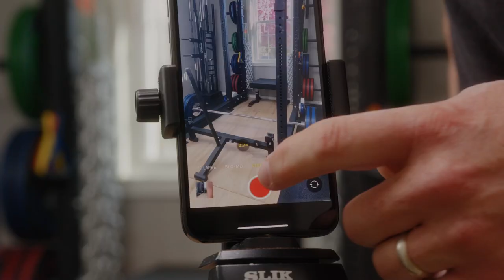Autoregulation for Strength Training: An Overview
Autoregulation adjusts to the lifter's actual, not expected, performance during a workout. Get an overview of this strength training method.

Get your FIRST MONTH FREE on all strength and nutrition coaching plans. There's no contract and you can cancel anytime. Start experiencing strength now

The underlying concept is fairly simple: adjust the work sets to the lifter's performance during the workout.

During novice linear progression, a lifter adds typically 5 pounds each week. The lifter adapts quickly while also lacking the ability to stress himself with a heavy work set like an advanced lifter can.

If the lifter misses a rep or set, a programming change probably needs to occur. If the lifter has a bad workout but hits all the reps, then she learns about just how heavy "heavy" can be. It can be a qualitative experience in RPE 8.5+ sets.

Without autoregulation, a lifter performs work sets based on a past one-rep max or similar maximal effort (e.g. 5RM) or her expected performance. Past performance does best predict future performance, but occasionally a lifter experiences workouts on the tails of the bell curve.

A lifter may suddenly fail to hit prescribed reps or have to perform the reps at RPE 9+ effort, whereas the intended difficulty was closer to RPE 7.

The other extreme is the unexpected easy day, when a PR might be available. Especially as a lifter progresses, these days come less and less frequently, so taking the PR may be warranted.

The lifter can attempt to make a more-or-less educated guess on his 1RM from his subjective assessment using rate of perceived exertion (RPE) or reps in reserve (RIR).

Work up to a single at RPE 8. This means you assess that you can complete 2 more reps. Then, perform 1x3 @ 93% and 3x5 @ 80%.

If your RPE assessment is fairly accurate, the training stress and intensity that day will be appropriate - sufficient but not too much.

The other primary subjective autoregulation method is the coach's eye. The coach can watch your warm up sets and help pick your work set intensity based on his assessment of your performance that day.

Lastly, the two methods can be combined. Whether in-person or online, this method works better. You have two independently-gathered albeit subjective data points that help determine the work sets for the workout.

Online, the coach obviously cannot pick the intensity that day, but the coach can help provide feedback on the lifter's RPE assessments and notice patterns.

For example, a lifter may tend to assess RPEs fairly accurate most of the time, and especially for upper body lifts. On bad days and for squats - this hypothetical lifter's least favorite lift - he tends to rate them higher than they were. This growing awareness can inform the lifter's decisions.

AMRAPs or working up to a 1RM are objective, as long as the lifter gives her full effort for the set.

The problem, is maximal effort sets, whether for one rep or as many reps as possible, are physically and mentally exhausting, will negatively affect the remaining work sets, and provide an extremely high-intensity training stress that must be accounted for in the training.

Velocity-based training, therefore, offers an objective autoregulation method that doesn't require a maximal set. The lifter has to give her full effort during warm ups, but this does not come with the same difficulty or downsides as a truly maximal work set.